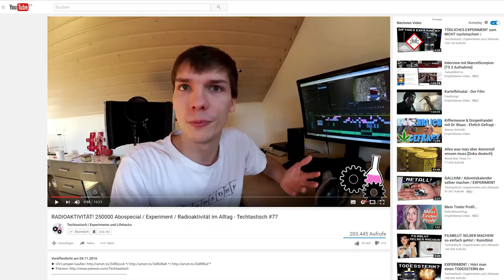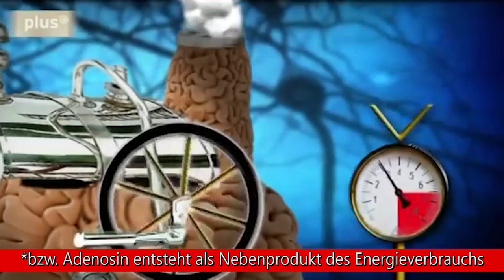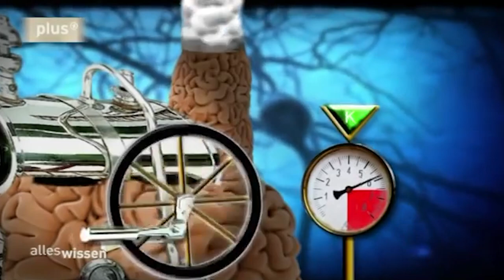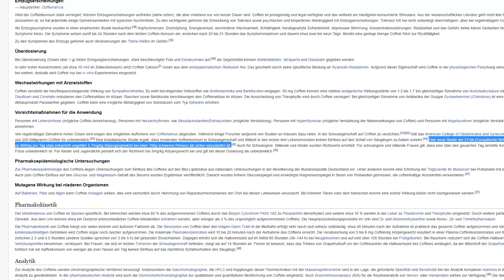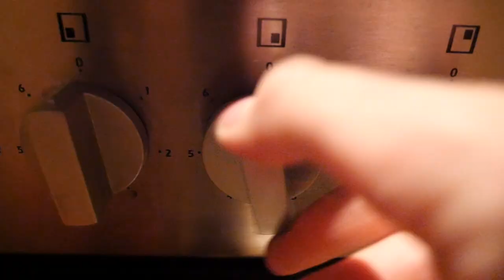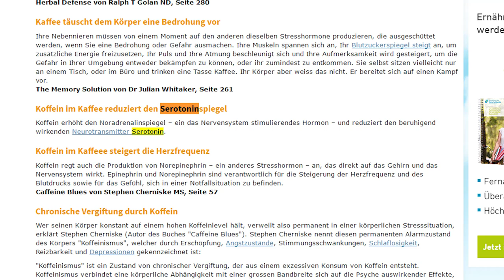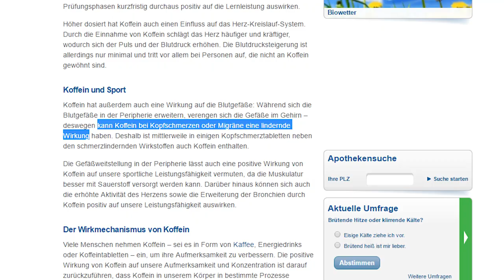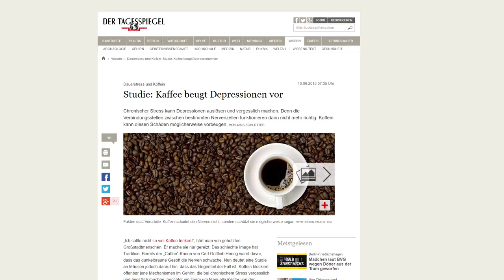KOFFEIN - unterschätzte Droge oder unbedenklich?